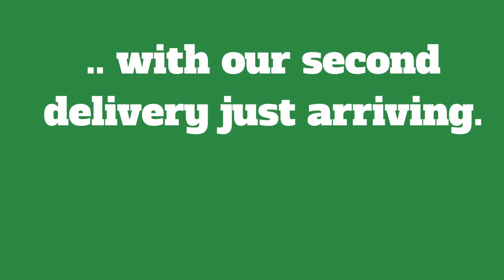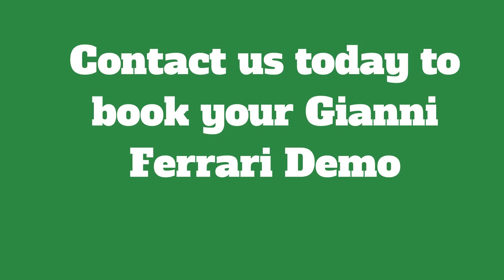Gianni Ferrari Commercial Lawnmower Delivery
Spring is just around the corner and Gianni Ferrari Ireland are getting ready for a record 2017 with a second delivery of Turbo 2's, Turbo 1, (4WD) and Turbo Z at our yard.